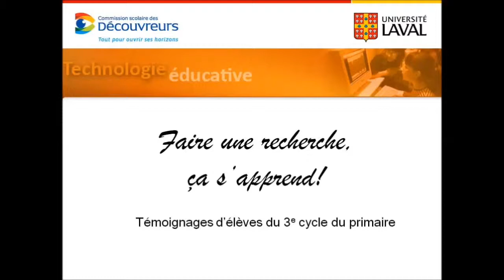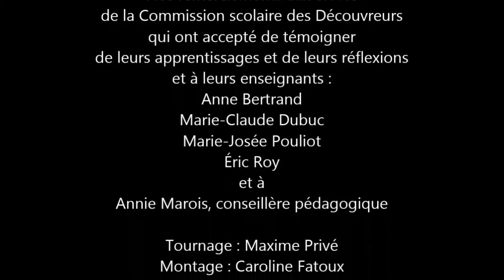Trouver une source. Témoignages d'élèves du primaire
Qu'ont appris des élèves du 3e cycle du primaire sur l'étape Trouver une source d'information? Visionnez les témoignages recueillis dans le cadre d'un projet de recherche-action sur la formation des élèves à la recherche d'information mené par Martine Mottet, professeure en technologie éducative à l'Université Laval (Québec) en collaboration avec la Commission scolaire des Découvreurs.